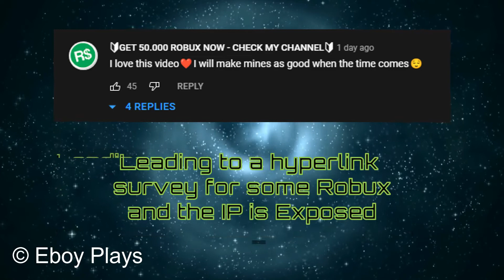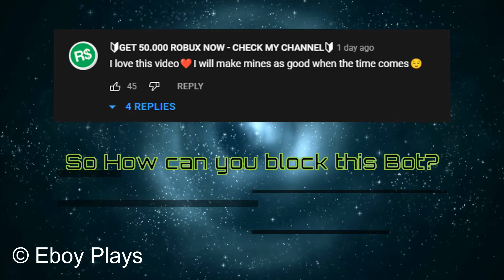"GET 50,000 ROBUX NOW" (Free Robux Pt.10) Eboy Plays C.B.T. [Roblox Scam Bots]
YouTube is having a Massive Problem when it comes to Free Robux, attacking most Minecraft YouTubers meant to avoid Roblox Moderation, some people are yelling "Bot or Scam" in 2022, few bots were banned by the Roblox Community for scamming robux, clicking the channels, some with very old videos from 2006 and a phishing video leading to a Hyperlink Survey, fake wheel of fortune, fake winners and more, later on it's gonna get more chaos with free robux, went to top comment and hack people, however Roblox Corporation is not advanced enough to ban bots on YouTube to end the chaos, both Timeworks and Deep Humor never upload Comment Bots involving Free Robux leaving with Eboy Plays, the only comment bot veteran who uploads Free Robux, sometimes some robux knuckleheads have anime girls to avoid detection with channel names having different fonts to be undetected by Roblox Moderation Filter

NOTE: The 50,000 Robux can only be purchased by Purchasing 10k Robux 5x in total that will be $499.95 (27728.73 pesos) However getting illegally will result of a ban and a Computer Virus, Malware, Worm, and Trojan Horse

Now Roblox Corporation have no tolerance against this scam, very few policies against Free Robux, this should be added as a Guideline, Free Robux is extremely Prohibited may lead into a perma ban

So What To Do When Comment Bots Commented On Your Video?:

No.1 Copy Link Address
No.2 Go to YouTube Studio (sadly is for computer only)
No.3 Set the Bot as Hidden Users
Bonus: Report to Roblox Corporation

Panzoid Intro Credit by: HAZEY$kies

⚠️ Rickrolling is Banned on all Channels as due to Eboy Plays Regulation Standard against Rick Ashley, if you Rickrolled him, your account will be permanently Suspended, requiring donating to get unban, Caution! doing consecutive Rickrolls will anger Eboy Plays (donation price increased) ⚠️

Channel Description:
Eboy Is A 15 Year Old Gigantism Filipino PC Gamer Which Primarily Uploads Modded Mindustry Showcases, Creative Cores, and Comment Bot Tutorials, And Occasionally Uploading Other Videos like Project Unity, BetaMindy, Exotic Mod, UNI and Countryballs, I Mostly Record Bandicam, VSDC, And OBS Studio (Windows 10), I'm Also A Mindustry Mod Programmer Using Atom, Also i created my own Mod "Devilish Mod" (Remastered version of Slotterleet/hard-mode-mod) But Eboy Plays Mostly Uploading "No Commentary" Because Of His Voice Speaking Like A 3-5 Year Old When Voice Recording